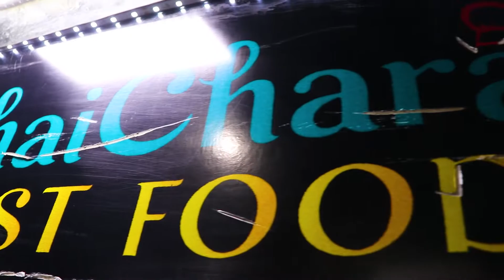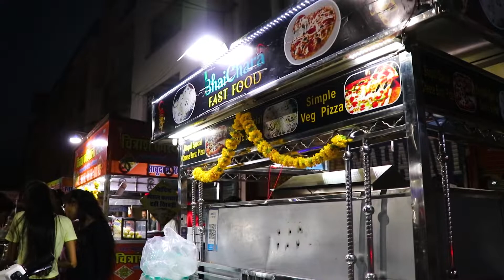DOMINO'S STYLE PIZZA 🍕🍕 | STREET PIZZA | FOOIDE PAAJI BPL | BHOPAL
BEST STREET PIZZA  IN CHOPATI
This guy has put together a great setup for the pizza.
Pizza is available everywhere but street food should be promoted
So you guys must go and promote such street food people.

WELCOME TO FOODIE PAAJI
FOOD BLOG FROM BHOPAL FOR AMAZING STREET FOOD VIDEO
FOR THOSE WHO LOVE TO EAT

ADD - JUMERATI GATE , CHOPATI  ( BHOPAL )